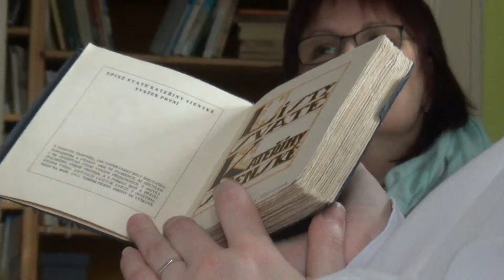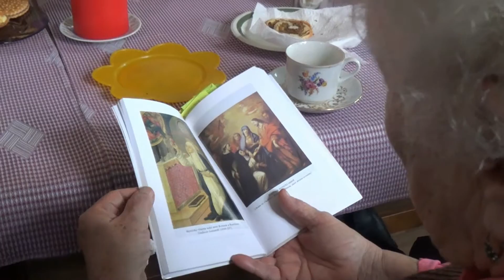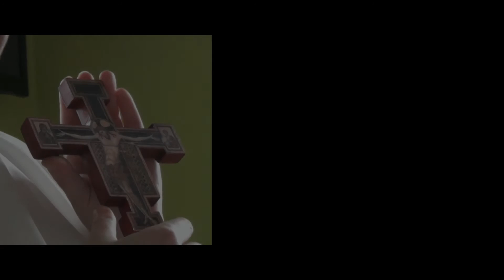Prvotní sladká Pravda mě nutí mluvit aneb duchovní tvář Kateřiny Sienské - 2. část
Řeholnice Mgr. Benedikta Hübnerová OP přednášela na zlíchovské faře o výrazné tváři církevních dějiny, kterou je Kateřina Sienská.